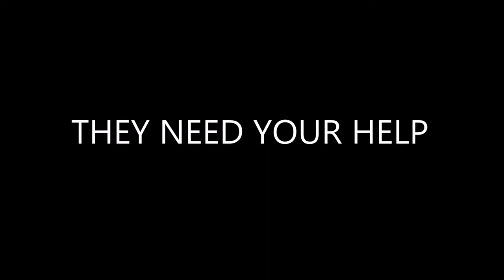US History WW1 commercial for St Thomas More High School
ww1 propaganda commercial